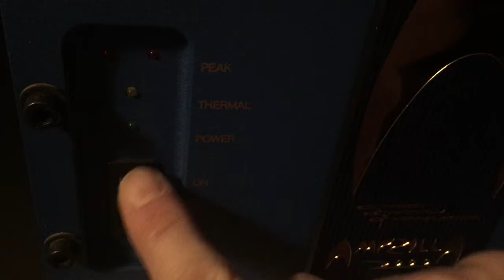Ampzilla Power On + Omtec